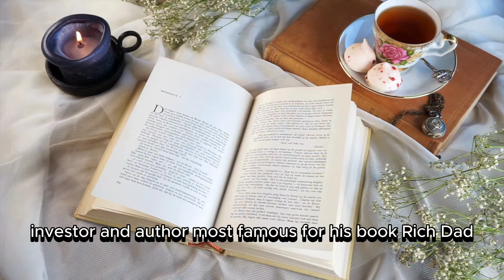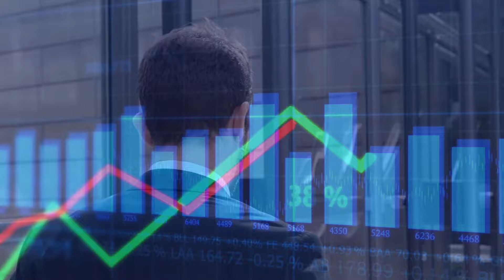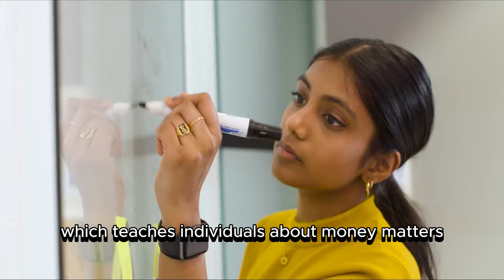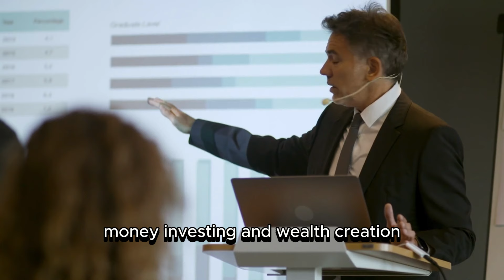Robert Kiyosaki's Secrets of Success - Motivational video.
Description:
Dive into the world of financial education with Robert Kiyosaki, the best-selling author of "Rich Dad Poor Dad." Discover the principles that have helped millions achieve financial independence and success. In this video, we explore Kiyosaki's unique perspective on money, investing, and personal finance. Learn about his journey, key concepts like the Cashflow Quadrant, and his advice on building wealth through real estate, entrepreneurship, and smart investing. Whether you're a seasoned investor or just starting out, Kiyosaki's insights can help you take control of your financial future.